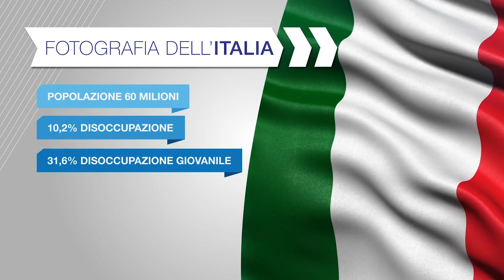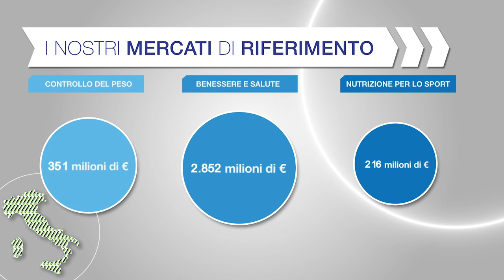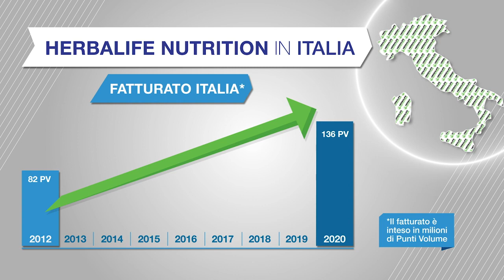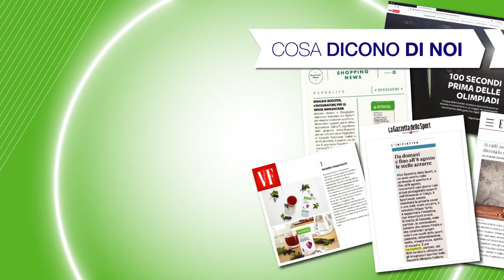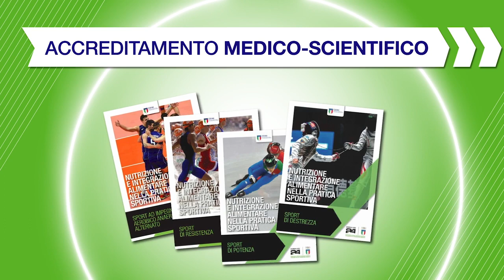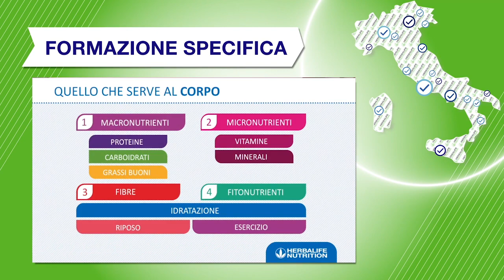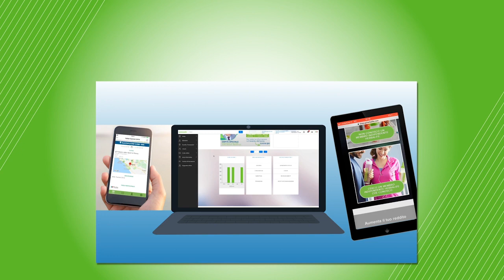HERBALIFE NUTRITION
Mi presento sono Manuel Rossetto, distributore indipendente Herbalife Nutrition.